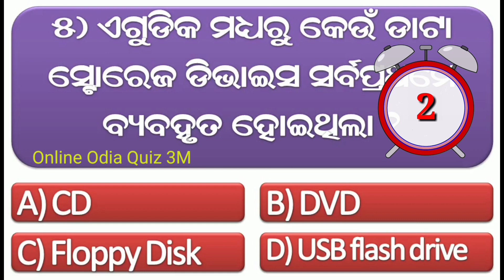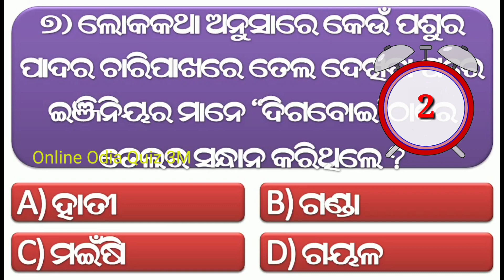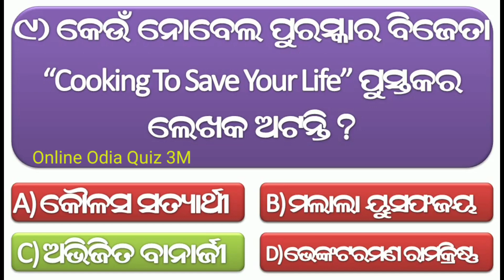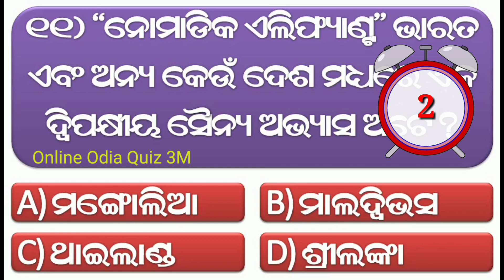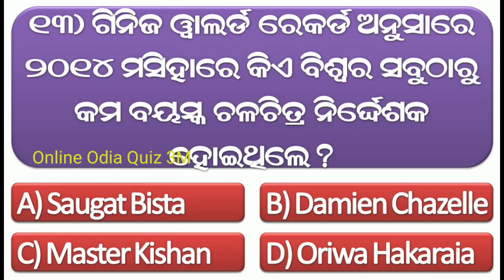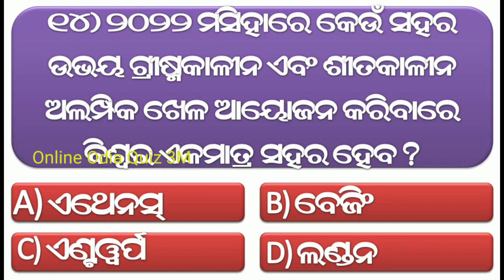Odia Dhaga Dhamali Question Answer || Odia Funny Questions || Odia Dhaga Dhamali Prashn/Odia Riddles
About this Video:- ଏହି ଭିଡ଼ିଓରେ ୧୫ଟି ସାଧାରଣ ଜ୍ଞାନ ପ୍ରଶ୍ନ ଏବଂ ଉତ୍ତର ରହିଅଛି !

odia quiz
odia riddle
odia dhaga katha
odia gk
 odia paheli
odia khati
odia riddles